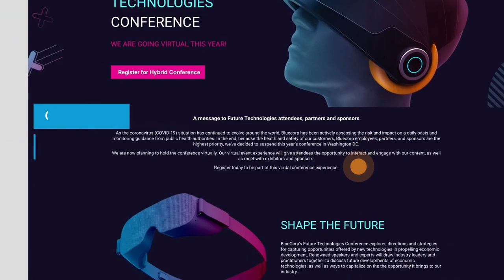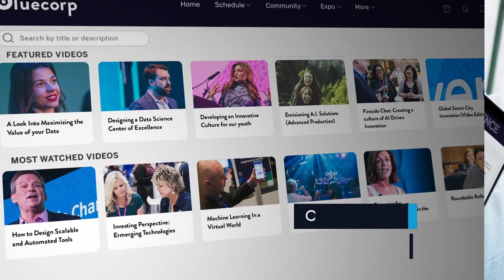Cvent hybrid event solutions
Hybrid events remove attendance barriers and geographic limitations, while also offering a built-in contingency plan for flexibility. Foster deeper connections to build awareness and extend global reach.

Top features:
• AI-powered networking
• Mobile event app
• Live chat, Q&A, and polling
• Venue sourcing and design
• Event registration and marketing
• Onsite technology like check-in and badging
• CRM integration